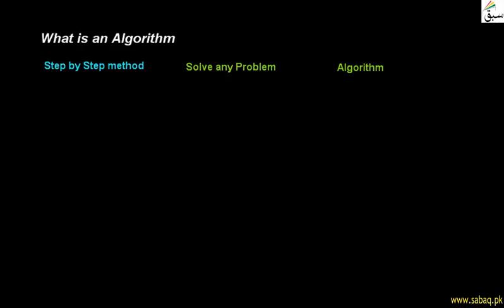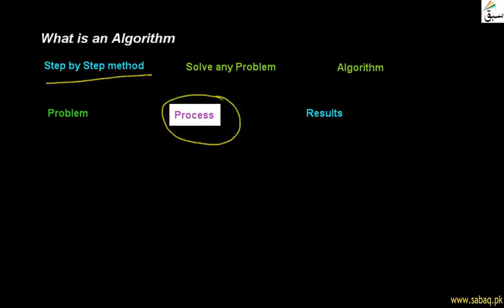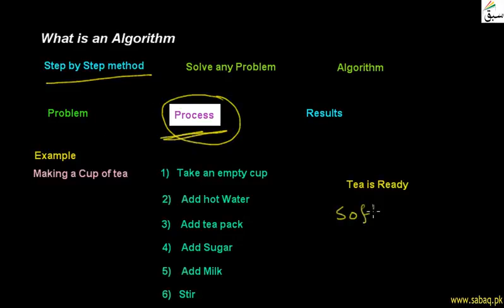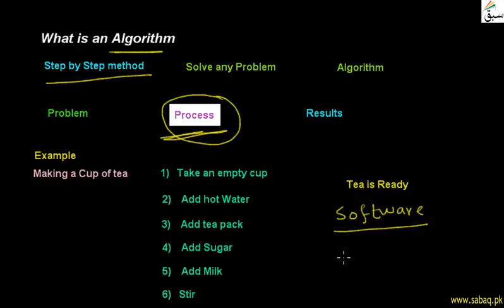What is an Algorithm